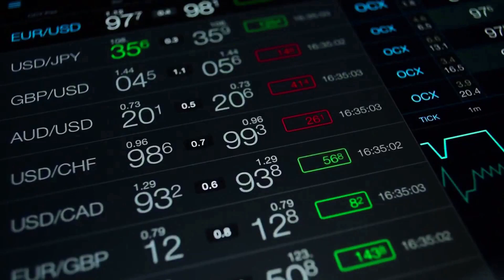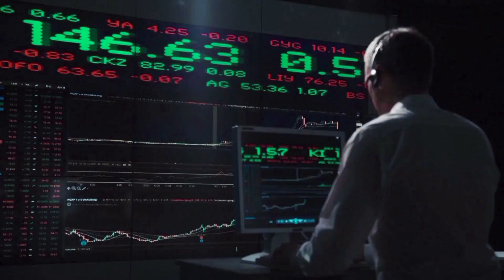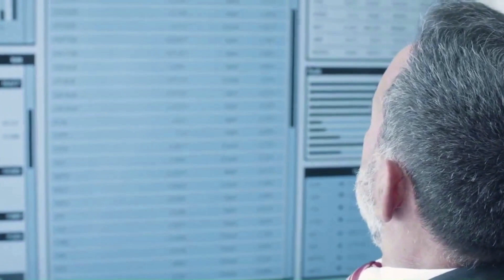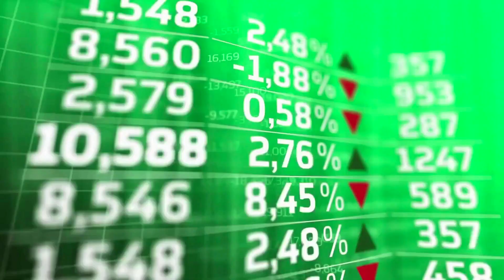MILADY MEME COIN WILL SKYROCKET AFTER THIS DATE?! - LADYS PRICE PREDICTION UPDATES & NEWS